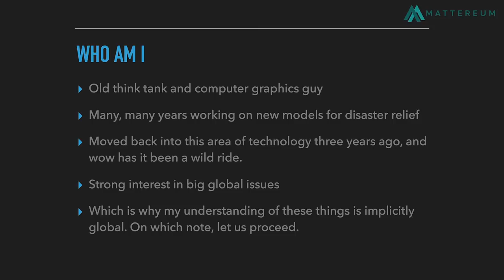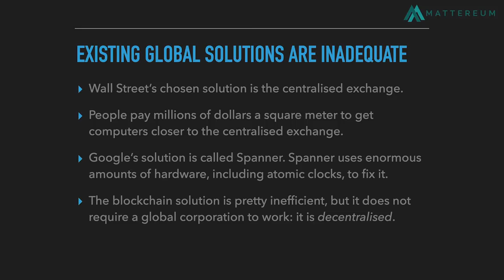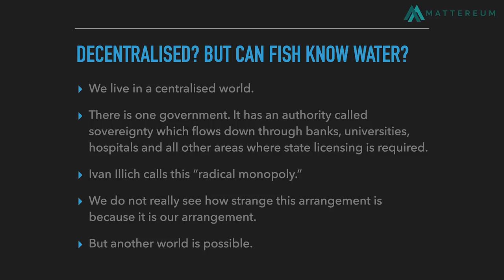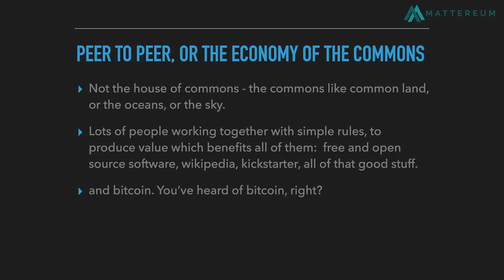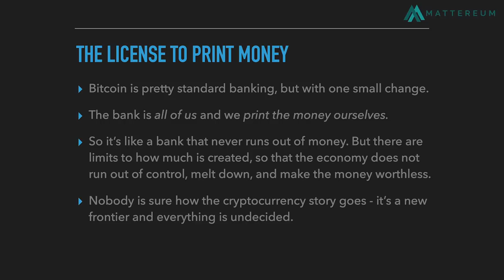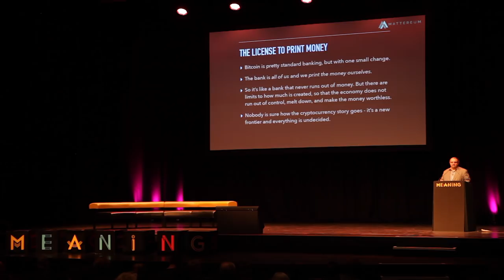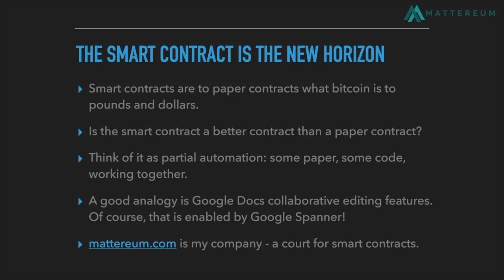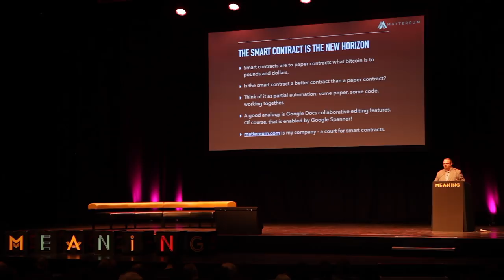Vinay Gupta l The Internet of Agreements l Meaning 2017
Vinay Gupta takes a uniquely analytical approach to the world and its technology, embracing a view of the future that recognises both utopia and apocalypse. His remarkably pragmatic approach to the challenges we face makes a refreshing change from the hyperbole of the tech media.

Vinay shows us how blockchain technology can be used to complete the entire picture, enabling commerce, travel and justice across borders while cutting out the middle-men.